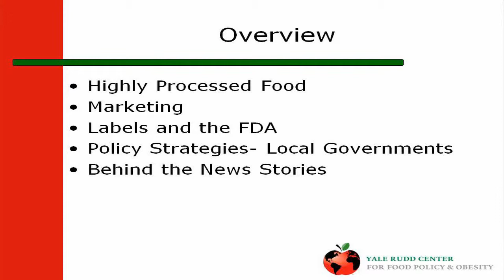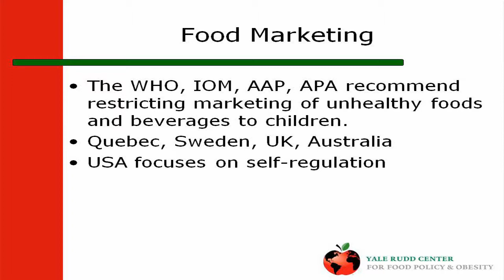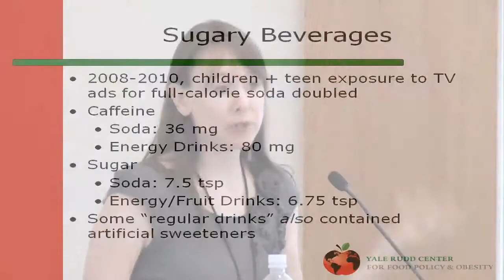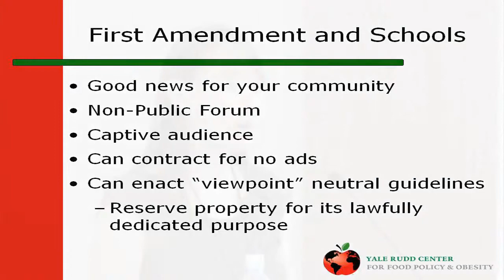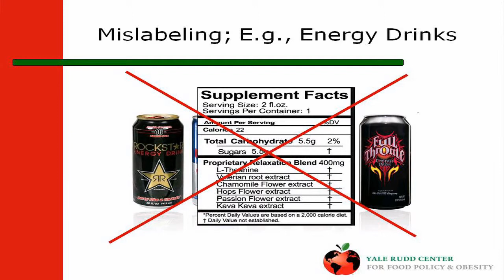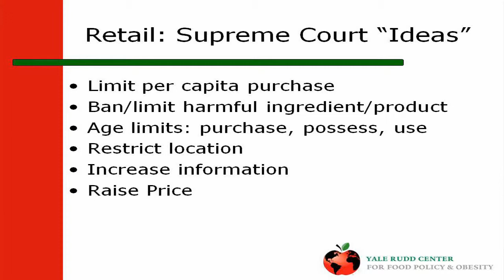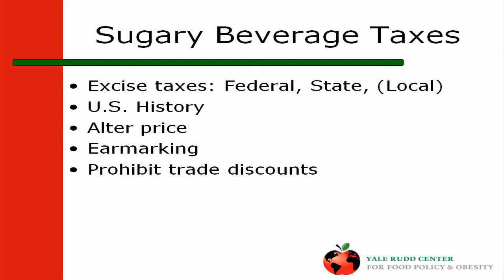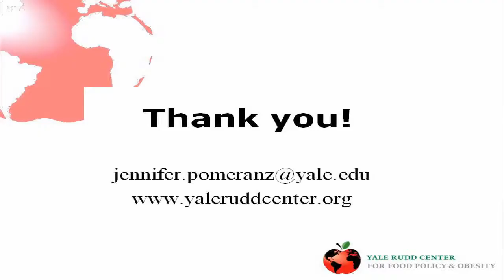AHS12 Jennifer Pomeranz MPH JD — Policy Options to Address the Modern Food Environment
Jennifer Pomeranz, J.D., M.P.H. presenting at the 2nd annual Ancestral Health Symposium (AHS12).

Abstract:
The modern food environment encourages the intake of highly processed and highly sugared edible and potable products. The dramatic increase in consumption of these products is associated with poor public health outcomes and increased disease rates. Consumer protection and public health advocates have called for increased government control and the restriction of marketing of unhealthy products to children. The First Amendment is considered a barrier to such restriction in the United States. However, there are many legally permissible yet unexplored policy options available to the government at the federal, state and local levels to regulate such products to support public health. This presentation will explore legally viable policy options to regulate processed products including labeling requirements, earmarked taxation, and regulating the sale and location of products within schools, retail and food service establishments.

Bio:
Jennifer L. Pomeranz is the Director of Legal Initiatives at the Yale Rudd Center for Food Policy & Obesity at Yale University. Ms. Pomeranz speaks and publishes on subjects including: sugar labeling, weight discrimination, food marketing to children, the First Amendment, preemption, regulating sugary beverages, and innovative legal solutions to obesity and food policy. Ms. Pomeranz earned her Juris Doctorate from Cornell Law School, and her masters of public health from the Harvard School of Public Health.